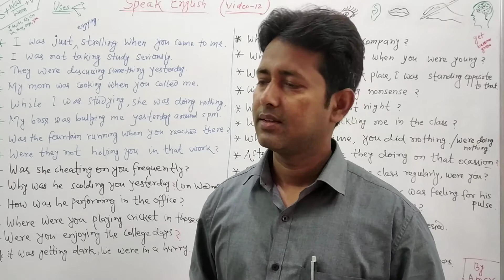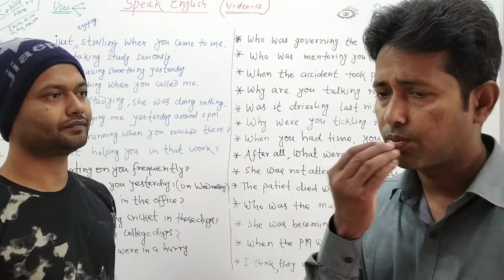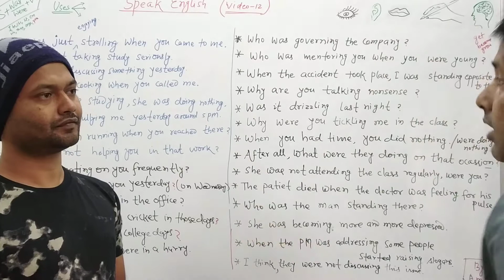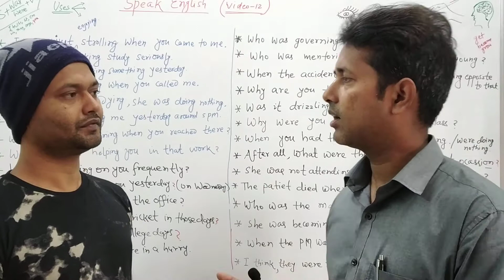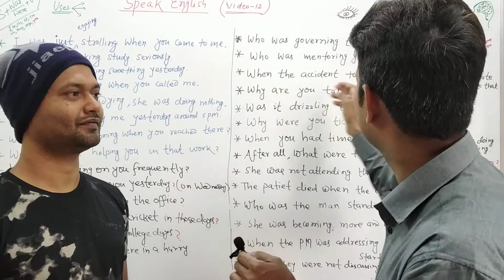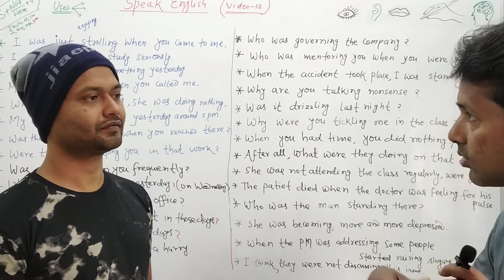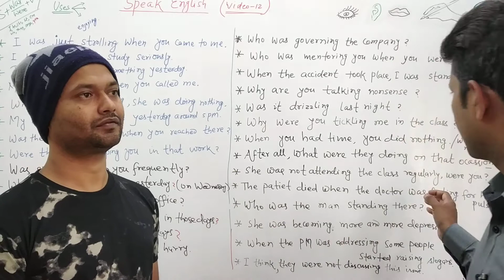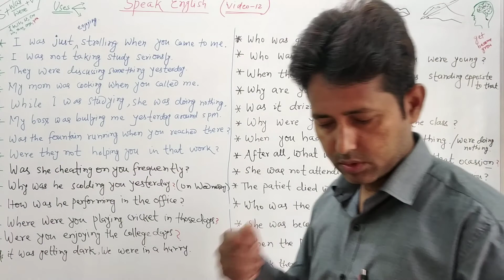English Speaking Practice(Video-11), Must Watch if you are really serious to Speak in English.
If this running series is watched regularly, I guarantee your Progress.
Just some sincere effort and involvement is needed  from your side.
See, your life is yours and nobody but you have to care for your progress.
So, choose even the hard and right path if it clicks for you, if it  genuinely helps you.